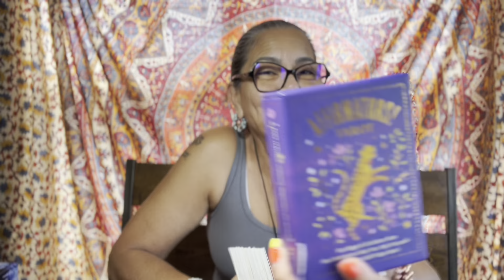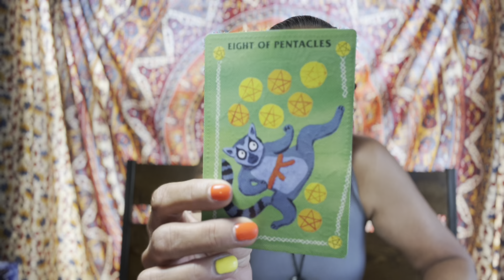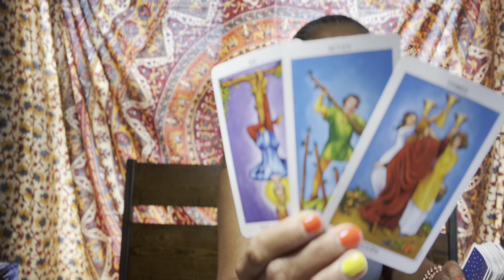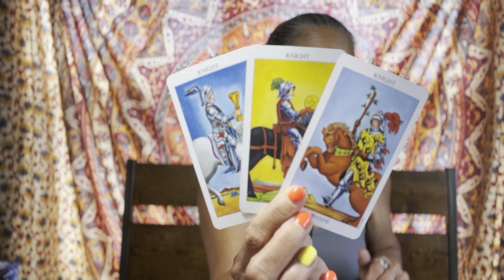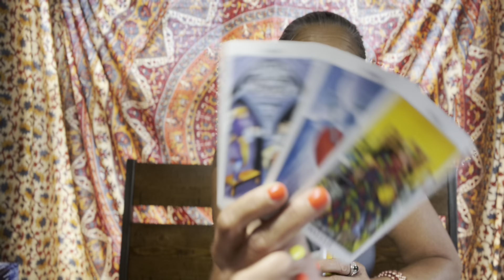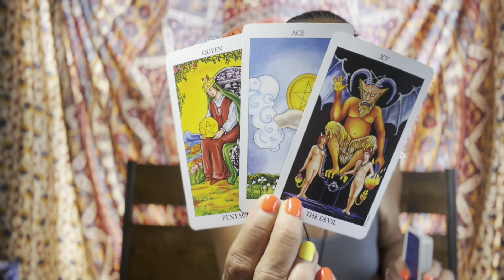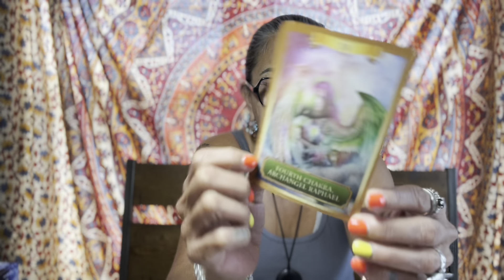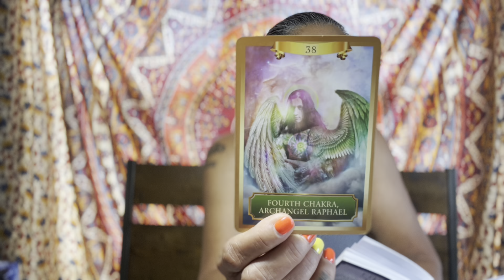Capricorn🪬☀️🌙✨🧿 Be Aware of Something To Do With Money 19-20 August 2023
***Hi Darlings,